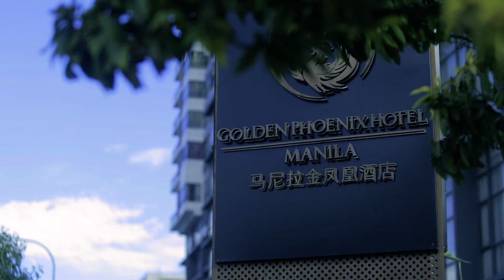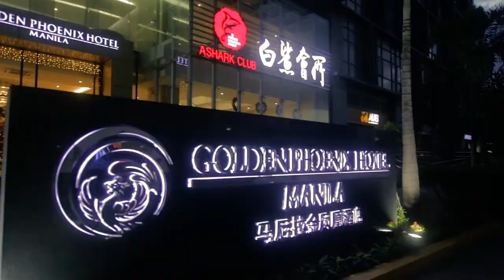Irish turns 18 at Casa Ibarra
Irish Nobleza turns 18 by Click and Flutter Me Studios
Casa Ibarra Grand Party Venue MOA

HMUA | Nols Laureano Felix
Coordinator | Keo Estrecho
Vince Corpuz | Photographer